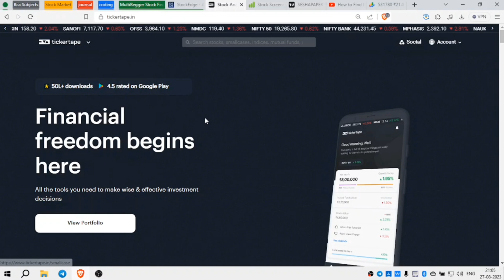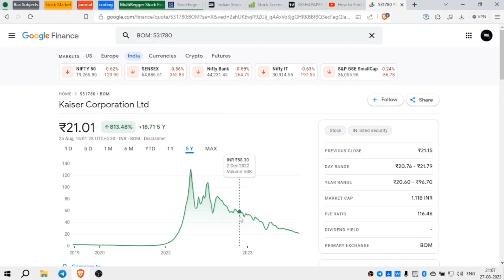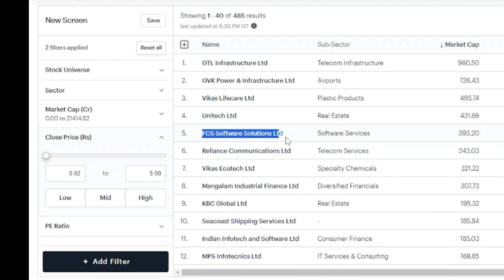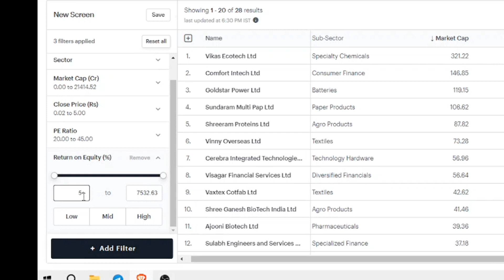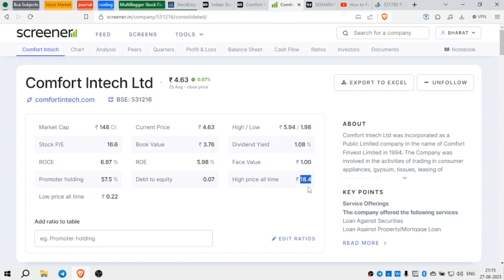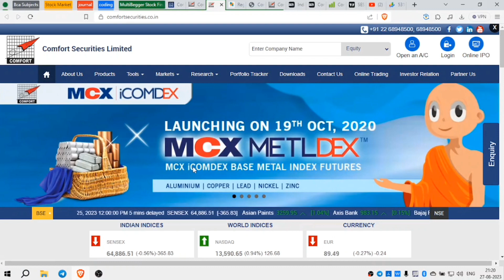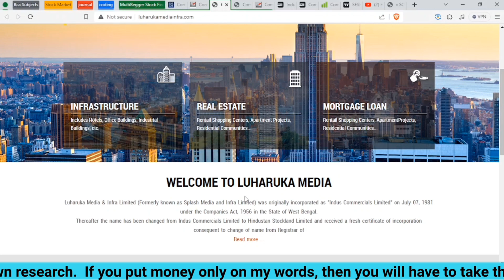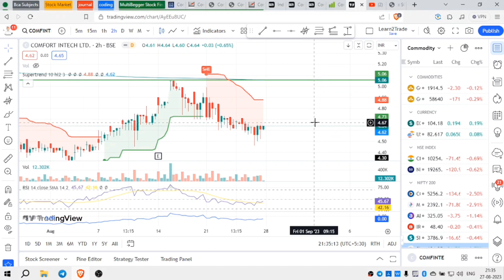How to Find Multi Begger Stocks from Tickertape for Free, while also Using StackEdge and Screener...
How to Find MultiBegger Stocks from Tikertape for Free, while also Using Stockedge and Screener..

अपनी खुदकी रिसर्च के बाद ही पैसे लगायें,